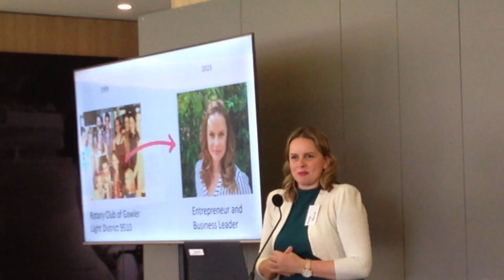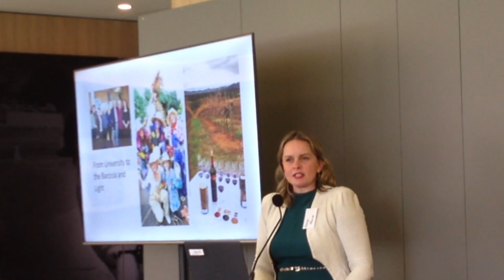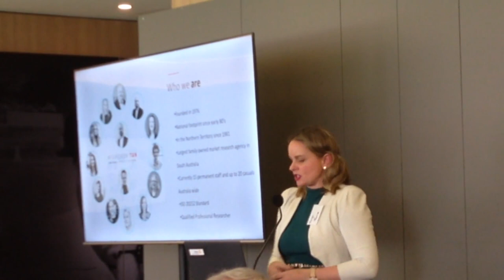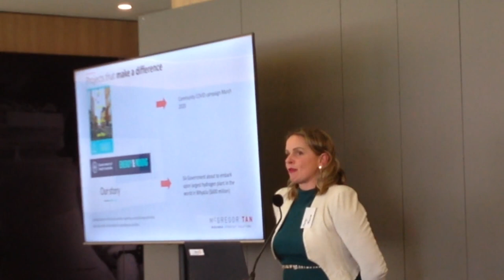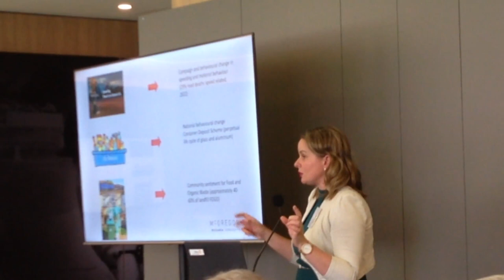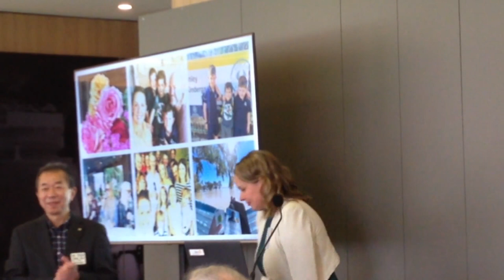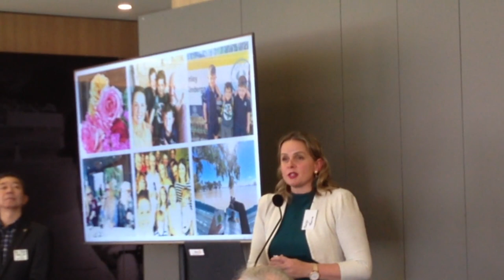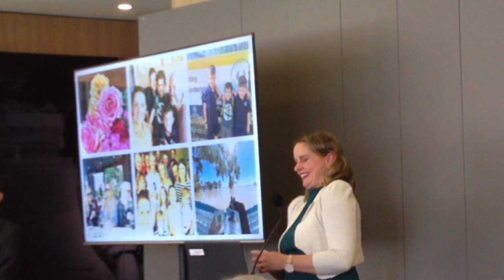Jaclyn (Jaci) Thorne - How a Youth Exchange to Europe influenced my Life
At 17 years old, you think you know everything. Your brain is agile, your body fit and healthy and your ego is beginning to define the way you behave. At this pivotal time of her youth, Jaclyn (Jaci) had a conversation with her neighbour (a long standing Rotarian)  that would inevitably impact her in a huge way.  Almost a quarter of a century later, Jaclyn still reflects on that year with fondness, humour and awe at the things she did, over the other side of the world; without mobile phones or Facebook. Jaclyn has worked in the private and public sectors in economic development roles and marketing. Her greatest skills are in industry liaison, stakeholder relationships and experience development activities. Seeing an opportunity in the marketplace due to limitations around advisory functions in market research agencies, Jaclyn decided to start a separate consultancy focussing on optimising customer experiences through improving tech, HR, product/service and data visualisations.  Tom and Jaci took over McGregor Tan in July 2016, the same year the company celebrated its 40th birthday. As new owners of McGregor Tan, this dynamic duo is all about using innovative research and smart communications to help clients understand their place in the world.